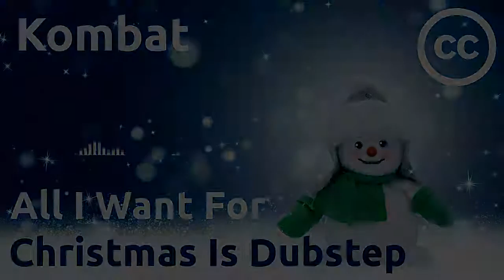Kombat - All I want for christmas is dubstep ♫brostep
★★★★★★★★★★★Copy this text to your video's description★★★★★★★★★★★★